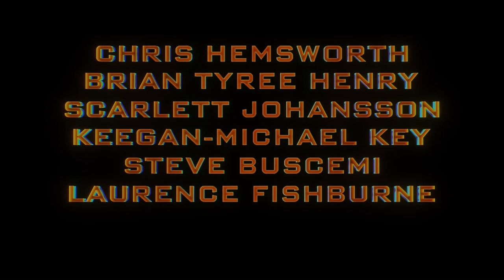Transformers One | Offical Trailer 1 (2024) ( but me as Orion Pax/Optimus Prime )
Check this out with me As Optimus prime in the first trailer of Transformers One!